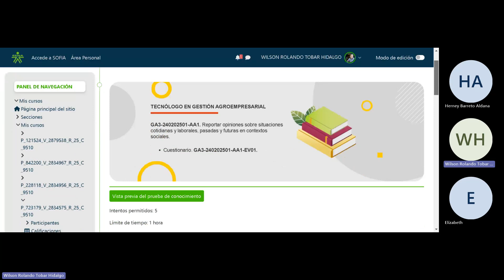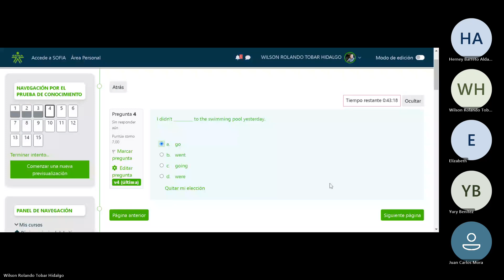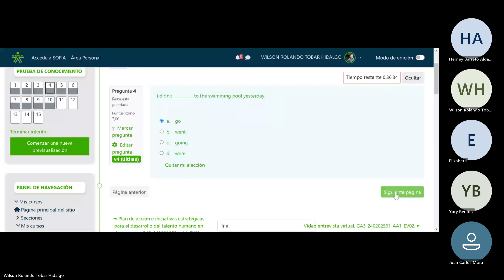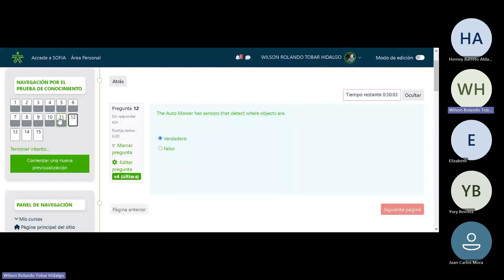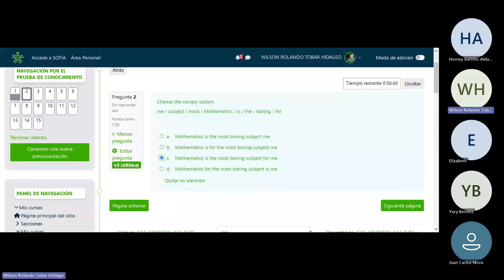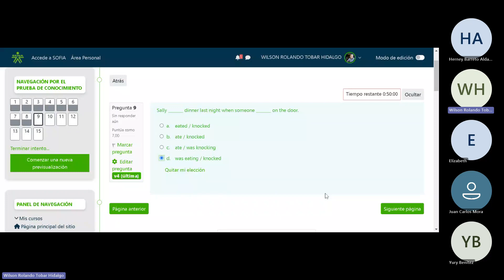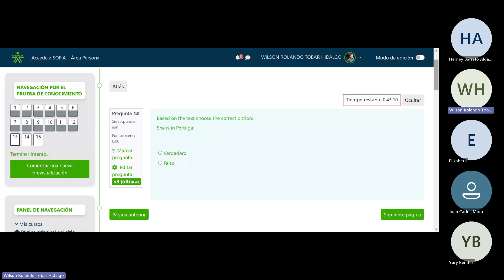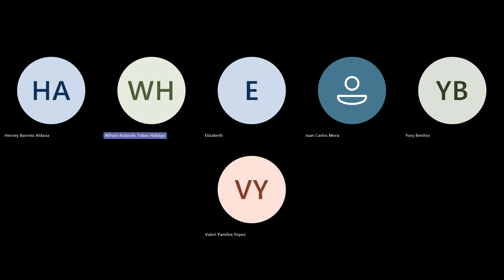GESTIÓN AGROEMPRESARIAL 75.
Evidencia: Cuestionarios guía 3.